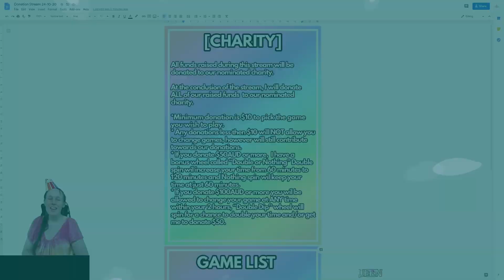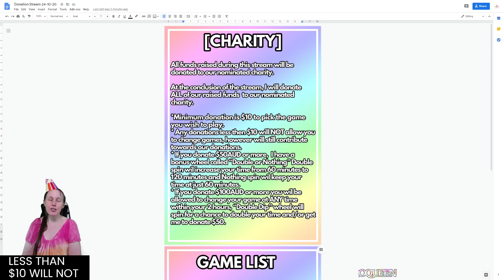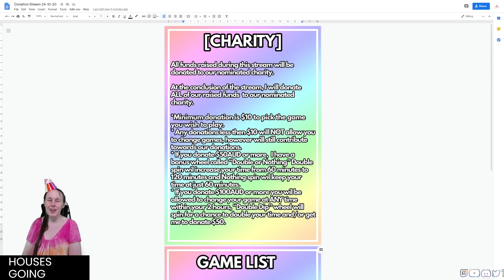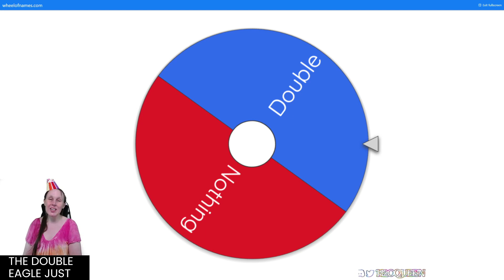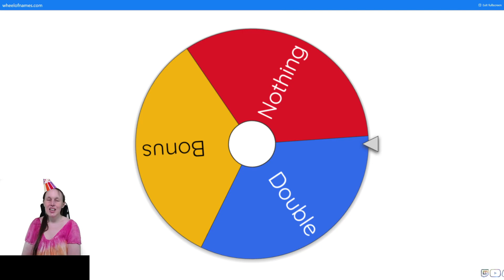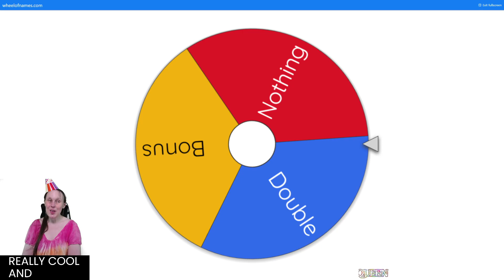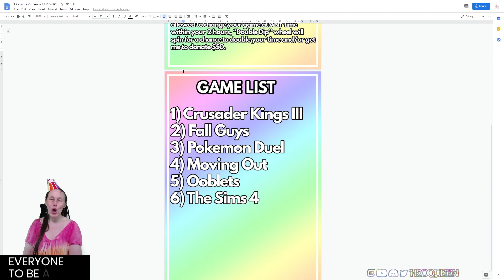[CC] I've Surpassed 500 Subscribers and We're Celebrating! 🥳🙌🎈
Thank you so so much to my amazing community, all 500+ of you guys! Been hoping since July of this year to reach 500 and finally here we are. I have a Celebration Party which I think you guys will love and allow all your kindness to be forwarded onto other's.

♛ List of songs played - Epidemic Music